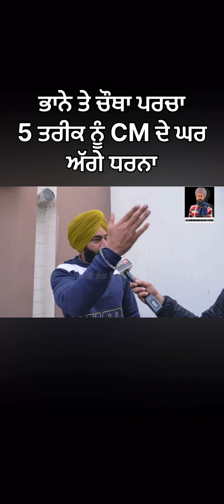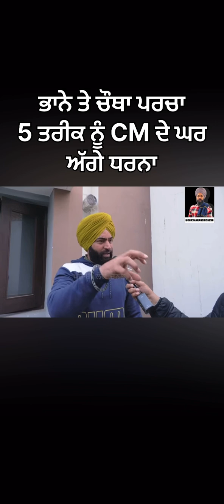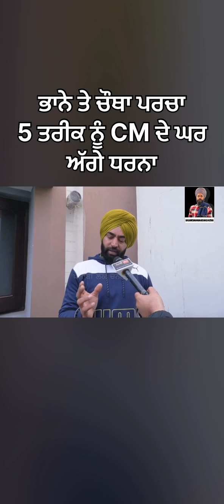ਭਾਨੇ ਸਿੱਧੂ ਤੇ ਚੌਥਾ ਪਰਚਾ ਦਰਜ ਨਾਲ ਅਮਨੇ ਵੀਰ ਤੇ ਵੀ 5ਤਾਰੀਕ ਨੂੰ CM ਦੇ ਘਰ ਅੱਗੇ ਲਗੂ ਗਾ ਧਰਨਾ